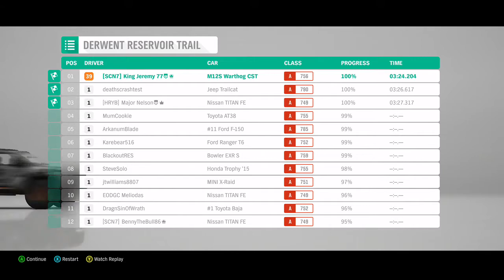Forza Horizon 4 | Derwent Reservoir Trail